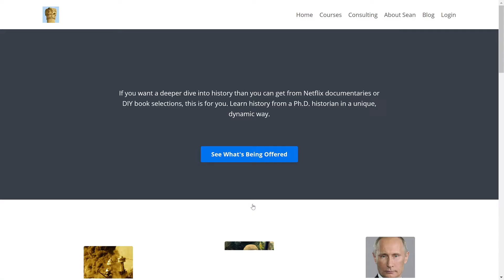Difference Between a Coup and a Revolution?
Some of the participants at the horrifying insurrection at the U.S. Capitol on Jan. 6, 2021 seemed to be under the impression that they were participating in some sort of revolution. They weren't. Instead, they were trying to foment a coup. What's the difference between a coup and a revolution? A lot, actually. Despite their similarities, the two phenomena are very different, and arise out of distinct historical processes. In this video we'll look at what that difference is and why it matters, using examples from history of what revolutions are (and aren't).